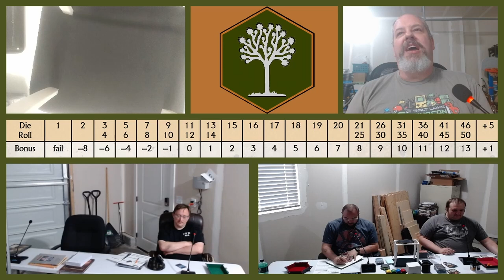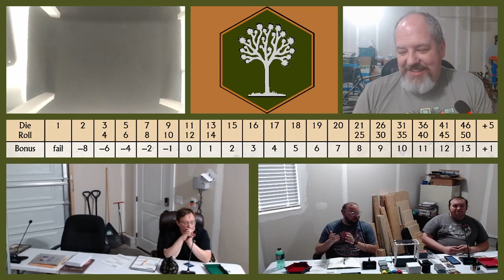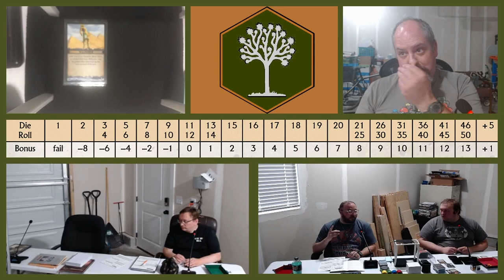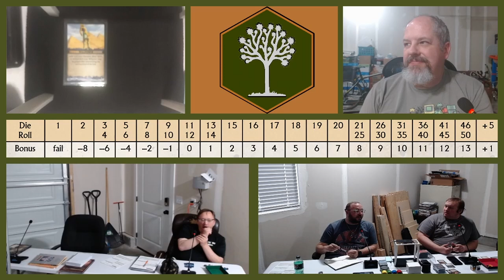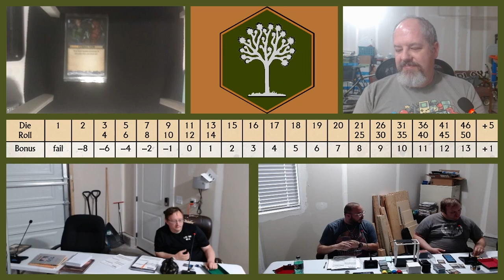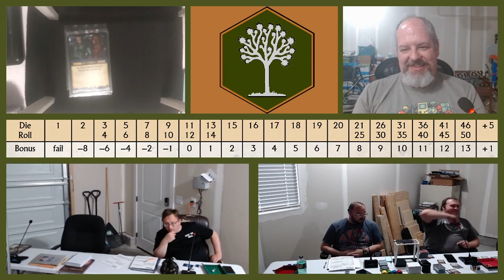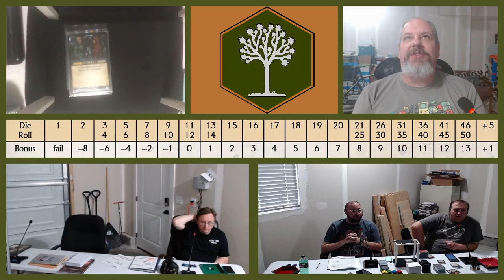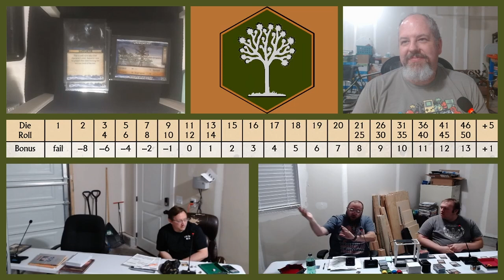TORG Eternity Episode 42: Bear Necessities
After suffering a crushing defeat at the hands of the technodragon (Cygon), the Storm Knights try to continue to track down another Miriam clone. In order to do so, Wade must connect with an old friend.

Fellowship Gaming uses trademarks and/or copyrights owned by Ulisses Spiele. Fellowship Gaming is not published, endorsed or specifically approved by Ulisses Spiele. For more information about Ulisses Spiele and their products,